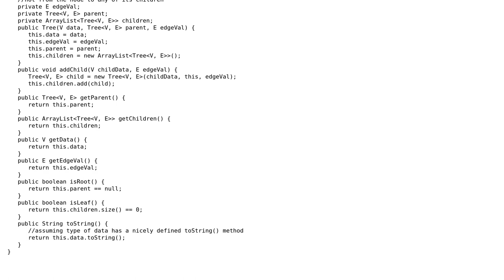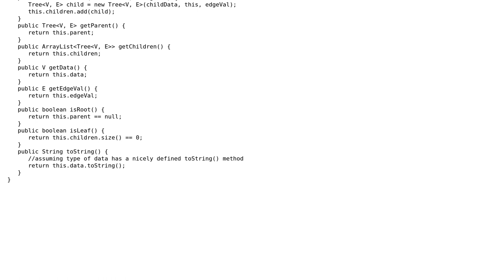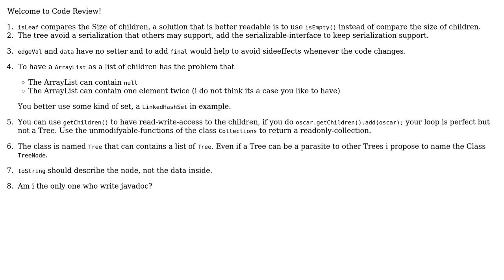Code Review: Java Tree Implementation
With thanks & praise to God, and with thanks to the many people who have made this project possible! You are responsible for your own actions.